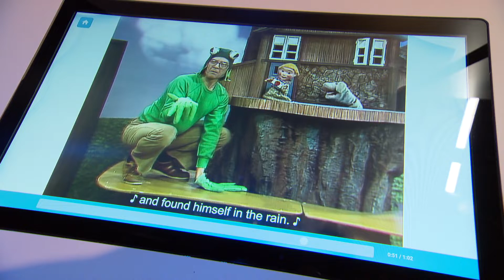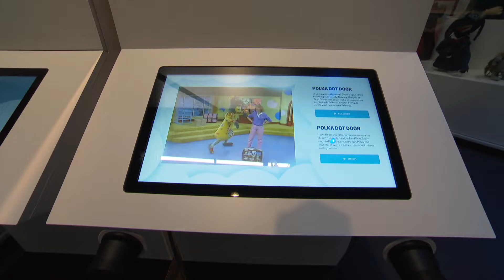PUPPETEER Nina Keogh CBC Ottawa Interview